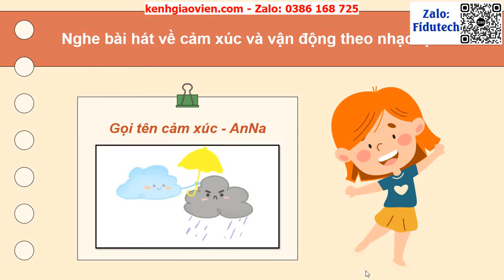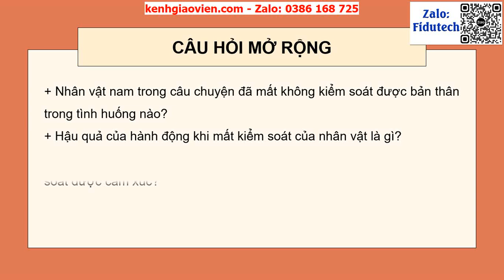Giáo án PowerPoint Chủ đề 2 Tuần 7: Cảm xúc của em | GA điện tử HĐTN 5 cánh diều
Phía trên là giáo án powerpoint hay còn gọi là giáo án điện tử, giáo án trình chiếu Chủ đề 2 Tuần 7: Cảm xúc của em | GA điện tử HĐTN 5 cánh diều. Giáo án được làm với phong cách: hiện đại, đẹp mắt để tạo sự hứng thú cho học sinh.
Ngoài ra, chúng tôi có đầy đủ giáo án powerpoint các bài khác trong chương trình sách giáo khoa HĐTN 5 cánh diều. Tin chắc rằng: Khi sở hữu bộ giáo án này, việc giảng dạy của thầy cô sẽ trở nên nhẹ nhàng và đạt hiệu quả tốt.